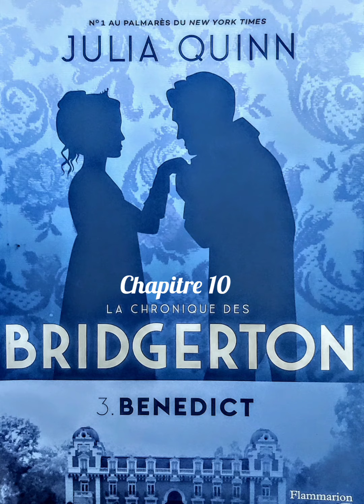Chapitre 10 - 3.Benedict - La Chronique Des Bridgerton - Livre Audio